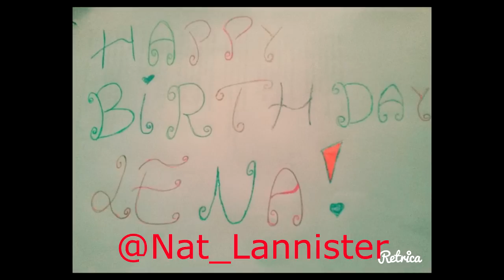Video for Lena Headey' Birthday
Happy birthday Lena, from your italian fans, we love you so much